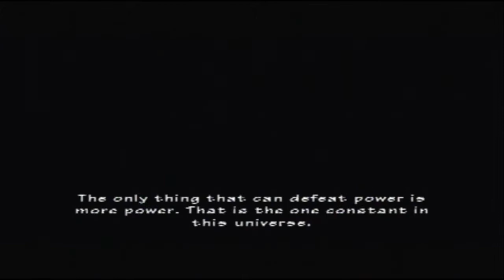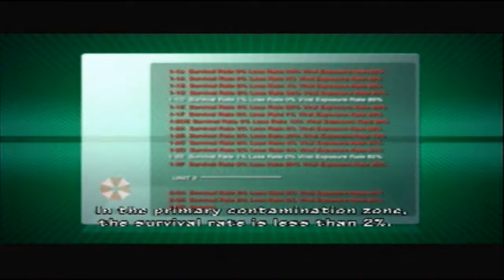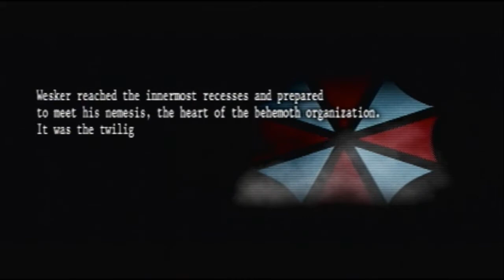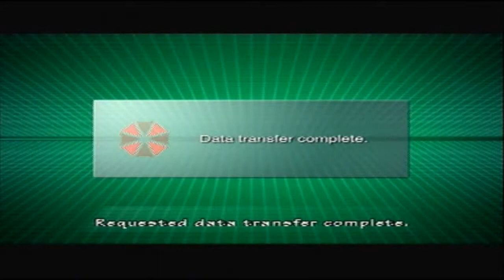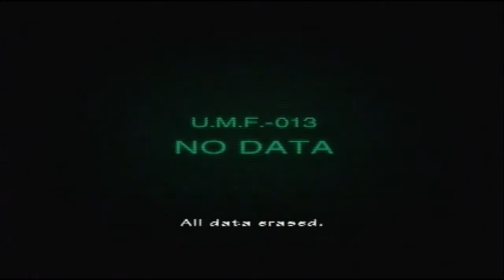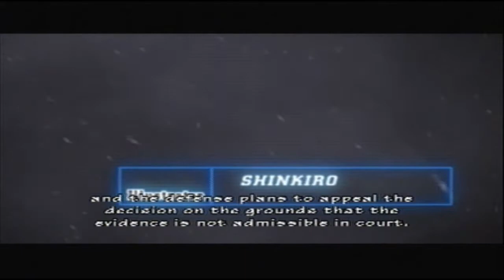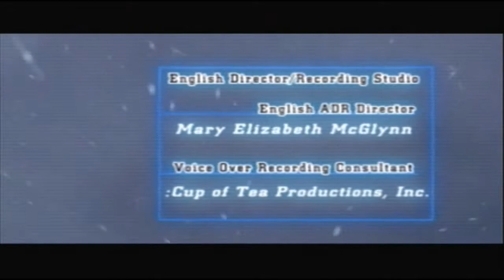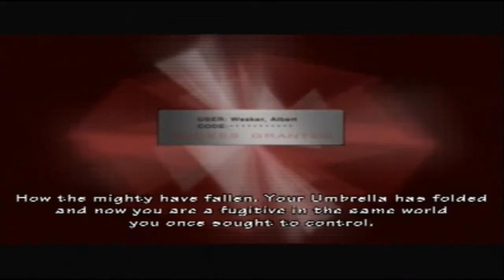The Umbrella Chronicles part 9 The End?